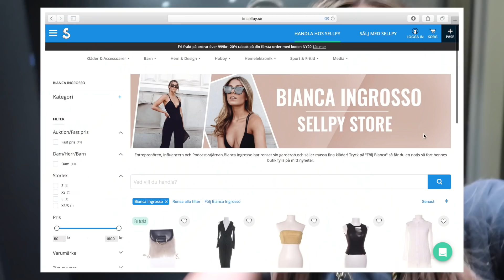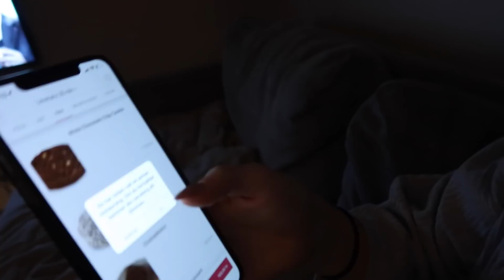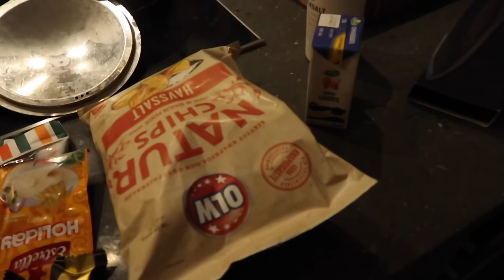FLYTTVLOGG part 1 !!!!!!!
Edit by Linn Moberg (@linnmobergg)
Bianca painting by Julia Freiman (@juliafreiiman)